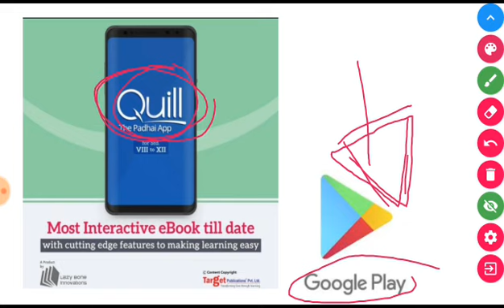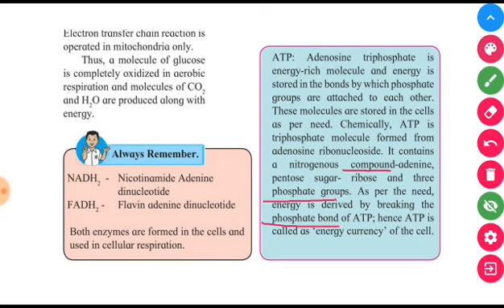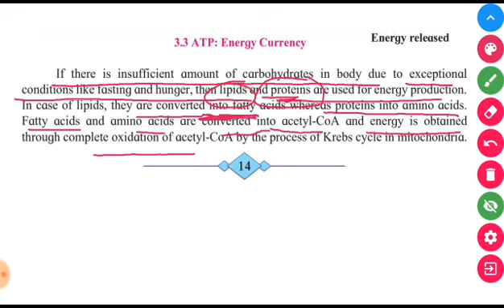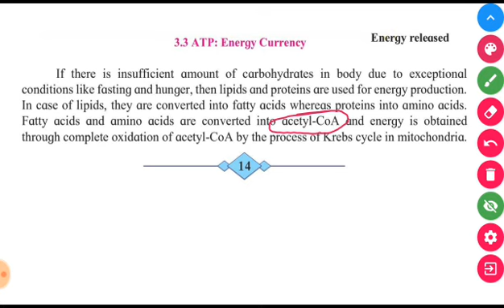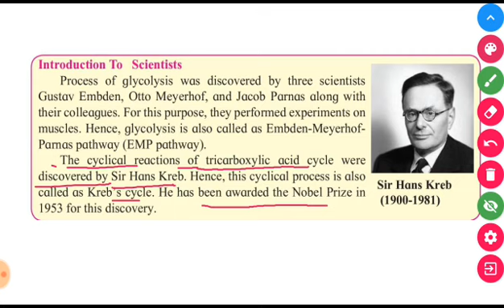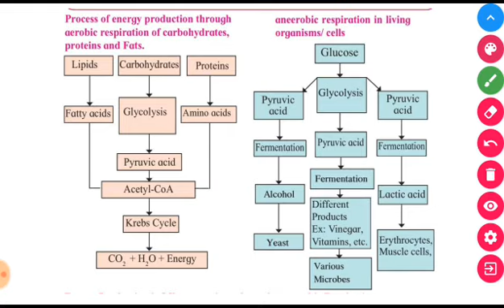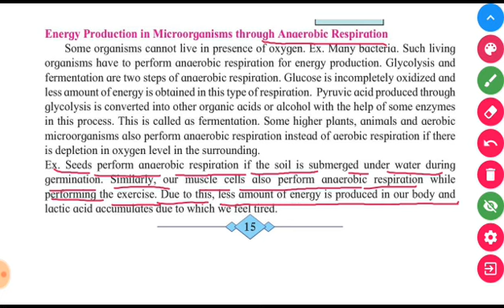Life processes in living organisms class 10th Science two | Standard 10th Science two part 2.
For more videos what's app us 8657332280

 *SCIENCE 1*
 *1. Gravitation*

 *2. Periodic Classification of Elements*

 *Science Book Two*

 *1. Heredity and evolution*